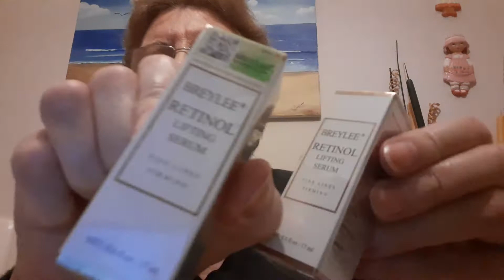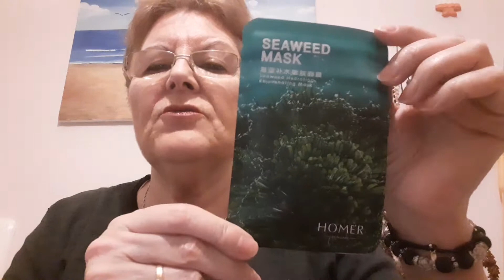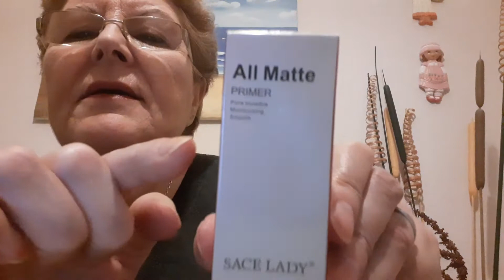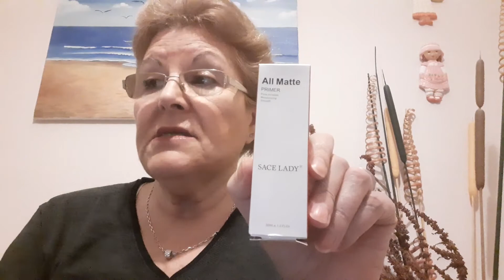Belleza y cosas que les enseño disfrutarlas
GRACIAS ATODAS-TODOS

INTAGRA calige16
Facebook Angélica

si quieres que colabore con su empresa
contacto